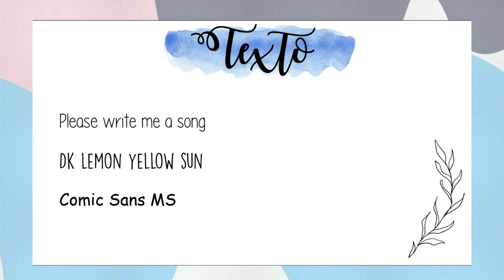MIS TIPOGRAFÍAS FAVORITAS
Este es un video cortito solo para mostrarles mis tipografías favoritas  para títulos, subtítulos y textos. Después subiré más videos de presentaciones en power point, portadas o incluso infografías.

VIDEOS RECOMENDADOS

PREGUNTAS FRECUENTES:
¿Qué días subes video? Siempre los Domingos y puede que entre semana alguno extra.